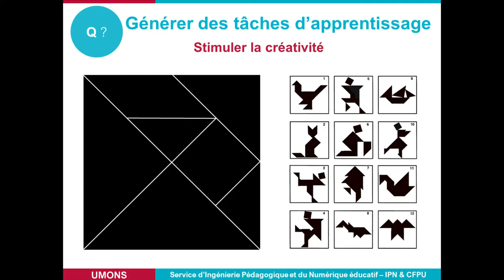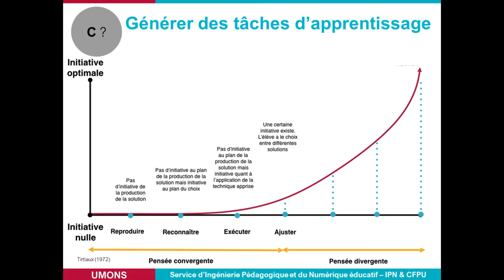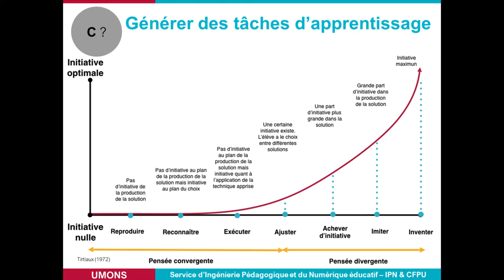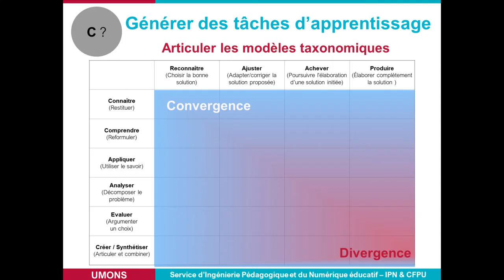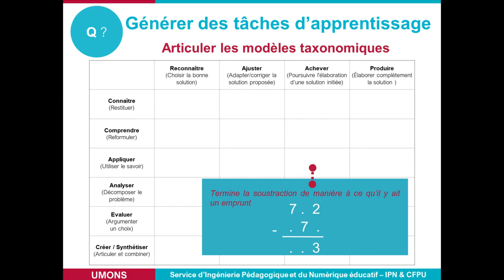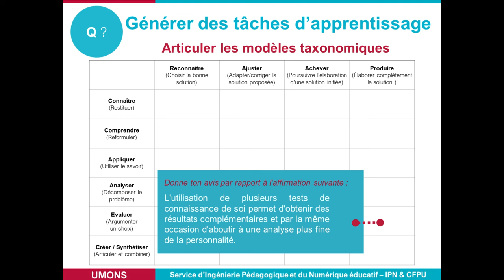Module n°3 : Comment structurer l'activité d'apprentissage de l'élève ? (2/3)